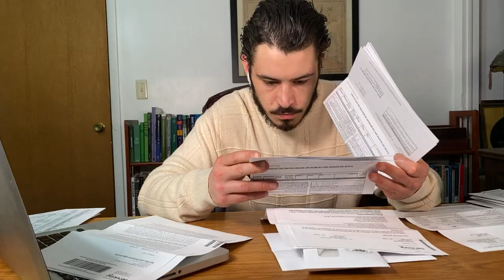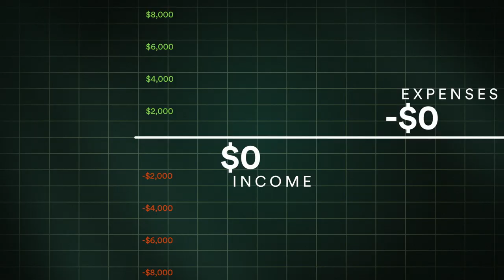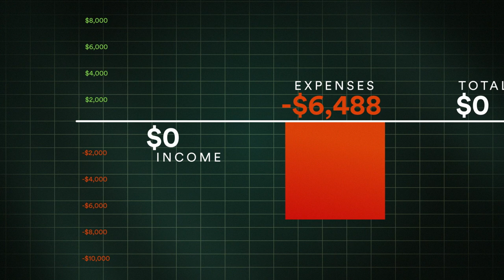The Donovan: Struggling Musician - Going From Broke: In Real Time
From Executive Producer Ashton Kutcher comes GoingFromBroke, an unscripted series in real-time following young people drowning in debt as they navigate their path to financial freedom. Classical pianist The Donovan once made a living playing concert halls, but now he’s one of many artists who finds himself out of work—and flat broke—during a global pandemic.

Going From Broke features an innovative format to bring you the stories of six young people embarking on a debt-free life with help from Chegg CEO Dan Rosensweig and financial expert Tonya Rapley. During the production of season 2, Crackle will air the unfiltered conversations the same week they were filmed taking audiences inside the dramatic process of financial transformation in real-time. Watch their entire journey by tuning in to the new season premiering May 20 only on Crackle.

Join the conversation about financial independence with GoingFromBroke